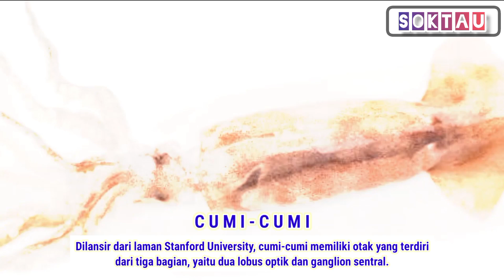TOP 7 HEWAN YANG MEMILIKI OTAK LEBIH DARI SATU 😱😱😱